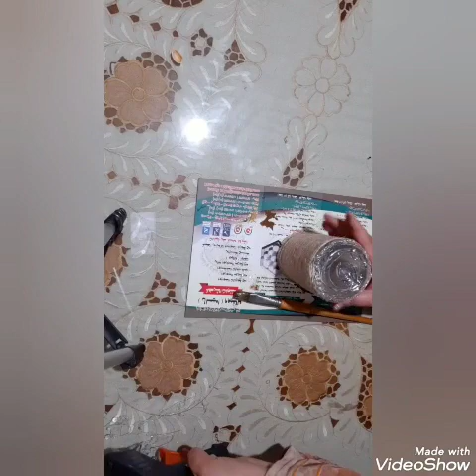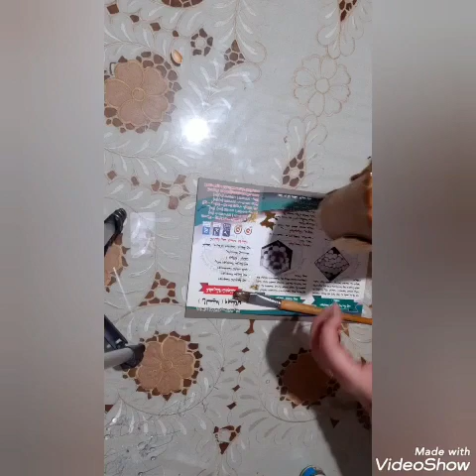اجمل الديكورات بخامات متتوقعاش من بيتك how make a house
خامات كتيره متتوقعاش افتح الفيديو وشوف👇👇👇👇😱😱😱😍😍# خامات من البيت#خامات مثل خيوط الخبش والرمال وقشر الفستق والكرتون الزلطوعيدان الكبريت وعملات معدنيه والوان مائيه واسبراي رش دعبي#منزل جميل وذوقه راقي how make a house
تنسيق لديكورات المنزل بخامات متتوقعاش استخدام البرطمانات والكرتون في اغمال الديكور